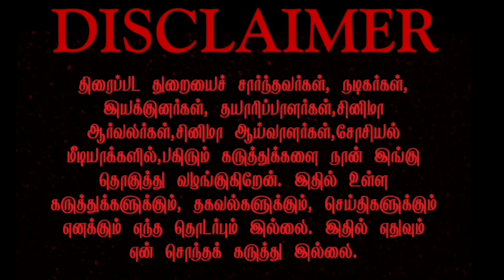🔴என்னடா பண்ணி வச்சிருக்கீங்க 🔥 என்ன சொல்ல வருகிறான் இந்த pakasuran | Selva Raghavan | Mohan G